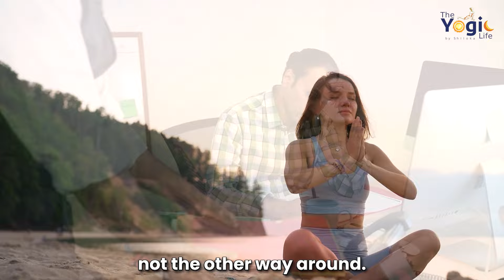Ganesh Chaturthi Special | CELEBRATE GANESH CHATURTHI Like this | SADHGURU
👉 This Year CELEBRATE GANESH CHATURTHI Like This | Sadhguru Message & Wishes On GANESH CHATURTHI
👉 The Secret Behind Ganesha’s Superhuman Intelligence | Sadhguru
👉 Sadhguru On Ganesh Chaturthi | Remove All Obstacles With This 1 Thing

➡To receive free food tips, Health tips, Ayurveda and lifestyle tips, Yoga tips, and program updates, join us

➡ Get free tips on diet, nutrition, health, and Ayurveda by joining Shlloka - Isha Hatha Yoga Teacher's channel on:

Today in this video, we will cover -Sadhguru on Ganesh Chaturthi.
To save you time, here are the timestamps:👇

00:28 - Intro
03:00 - Meaning of Ganpati
04:15 - Spiritual significance of Lord Ganesha
05:12 - Importance of worshiping Lord Ganesha
05:39 - Outro

In this special video, Sadhguru shares his profound insights on the significance of Ganesh Chaturthi. Ganapati, also known as Ganesha, is celebrated as the remover of obstacles and the deity of wisdom, intellect, and prosperity. Sadhguru explains the deeper spiritual symbolism behind the birth of Ganesha, the importance of his elephant head, and why Lord Ganesha is revered during this festival.

Ganesh Chaturthi is not just about rituals and celebrations but also about understanding the energies that govern our lives. Sadhguru emphasizes how invoking Ganesha can help us overcome inner and outer challenges, enhance our mental clarity, and bring balance into our lives. He also sheds light on the practices of devotion and surrender during this festival and how they can lead to a more profound connection with the divine.

This video offers a deeper understanding of the cultural and spiritual aspects of Ganesh Chaturthi, providing guidance on how to celebrate the festival with greater awareness and devotion.

Watch this insightful talk to connect with the essence of Ganesh Chaturthi and enrich your spiritual journey.

We'll see you soon. Pranam.